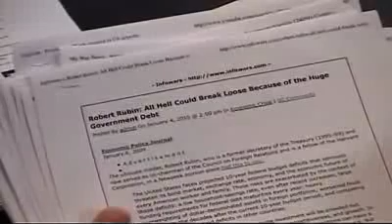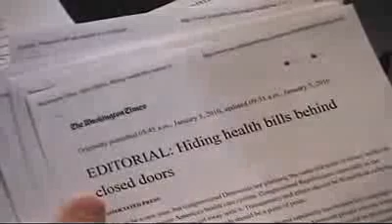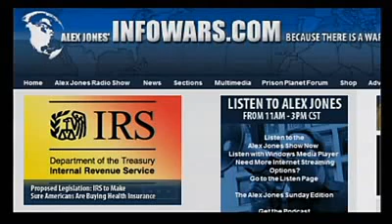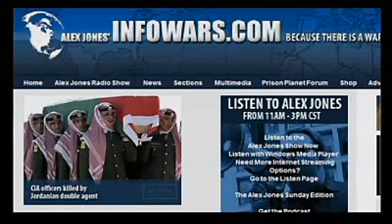Mike Rivero on Alex Jones Tv America Has Become The Evil Empire 4/4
Alex talks with regular guest and editor and publisher of the WRH news portal and GCN radio talk show host Mike Rivero.Alex & Mike go over the latest on the Full body scanners now going into Airports all across america, and discuss how this is not only bad for your health, but also is Government sponsored "PORNOGRAPHY!!!" Alex & Mike are Calling for a full boycott of using airports that are going to be using these scanners on people, and to file lawsuits, or call your Rep, and tell them to stop this.